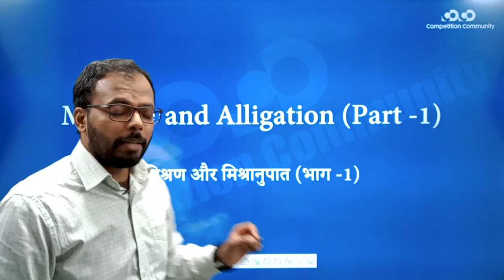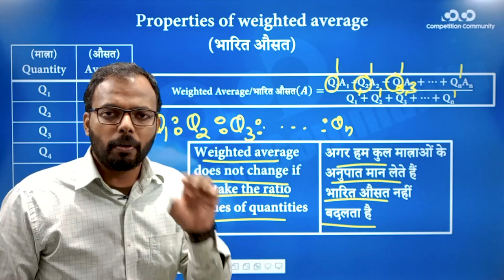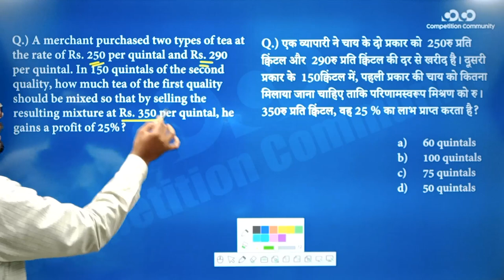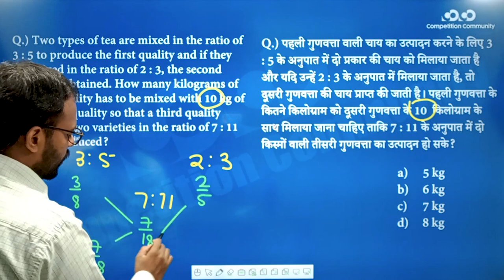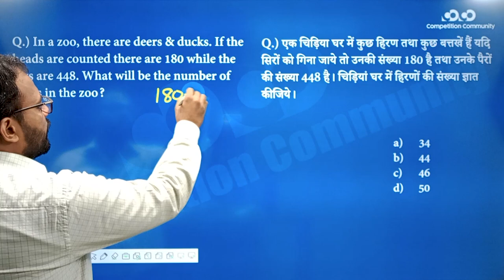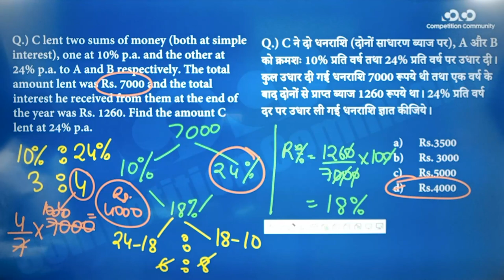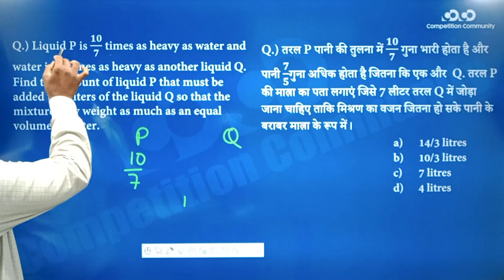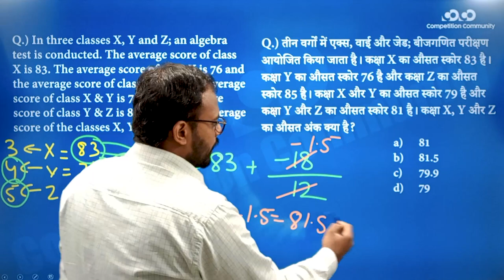SSC CGL/CHSL - Math || Mixture and Alligation Part - 1